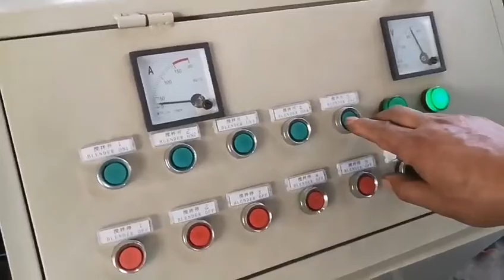Industrial salt horizontal plough coulter mixer/slurry material mxiing blender/plow shear mixer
1.Product introduction:
It is a new type efficient powder mixing machine. It is widely used in chemical, paint, pharmaceutical, food, animal feed, fuel, metallurgy, mining and other sectors of solid - solid, solid-liquid mixing, as well as humidification granulation, drying, concentration and other complex processes.

2. Construction:

The machine consists of the transmission part, horizontal cylinder, coulter group shaft, fly cutter group, outlet valve, and spray device.

3.Main Features
The horizontal flower is composed of four parts: transmission mechanism, horizontal cylinder, creeping knife and flying knife. The material is subjected to convection movement along the cylinder wall under the action of a plow, and when the material flows through the knife, So that in a relatively short period of time to achieve uniform mixing. Can be used to meet the majority of solid-liquid mixture and wet granulation, drying and other composite technology; widely used in chemical raw materials, pharmaceutical raw materials, building materials, adhesive raw materials, food raw materials, powder metallurgy, mining materials, Solid - liquid, viscous material.

Horizontal Coulter Mixer is a new type, efficient powder mixing equipment. The machine can be used in chemical, paint, medicine, food, feed, fuel, metallurgy, mining and other industries solid - solid (that is, adding liquid within the powder) mixture, and wet granulation, drying, concentration and other complex process. The mixer is less efficient than the gravityless mixer, and is particularly suitable for applications where the amount of spray is large and the fiber content is large.